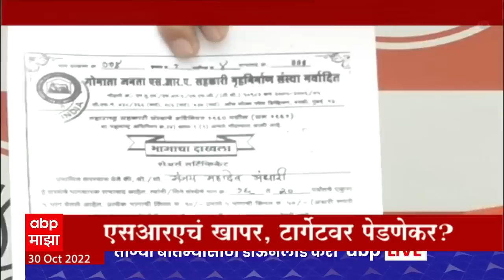ABP Majha Marathi News TOP Headlines 10PM 30 Oct 2022